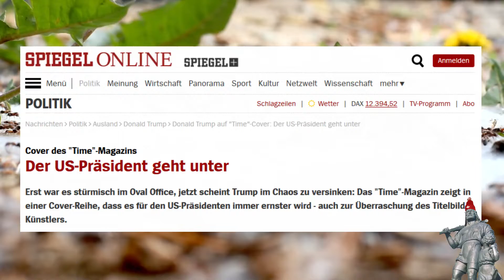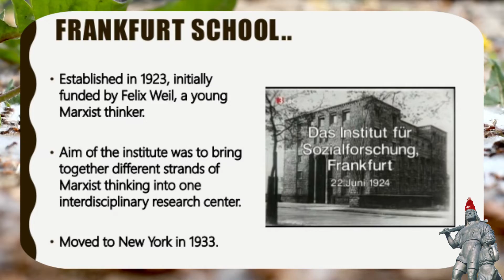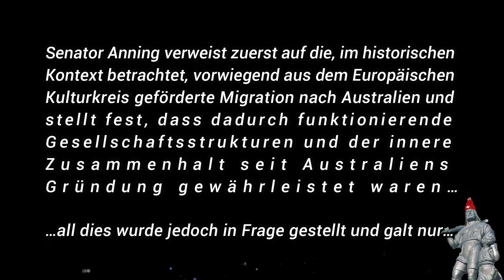SENATOR ANNINGS REDE | POPULIST | DIE MARXISTISCHE BEDROHUNG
Hass & Hetze haben nichts auf diesem Kanal verloren – Umfassende Aufklärung hingegen schon...

SenatorAnningsRede von Tell The Truth Swiss übersetzt: Senator Fraser Annings Amts-Antritts-Rede als Senator im Australischen Queensland. Seine ehrliche Rede trifft den vorherrschenden, gefährlichen marxistischen Zeitgeist aufs Genaueste, jedoch sind seine Worte nicht zum Gefallen der Australischen Linken Neu-Liberalen. Der desolate Zustand Europas könnte kaum besser beschrieben werden.
TTT

Statement of Non-violence:
I don't support content that promotes or condones violence against or has the primary purpose of inciting hatred against individuals or groups based on certain attributes, such as: Race or ethnic origin, religion, disability, gender, age, veteran status, sexual orientation/gender, identity.

Video footage
Ants 3 - Free HD stock footage

Storm lighting 3 - Free stock video - orangeHD.com

Sen. Fraser Anning (KAP-Qld) - Maiden Speech (Aug 14, 2018)

Music
Teardrop sky – Wondershare

Video Software
Wondershare Filmora
Fotophire Toolkit